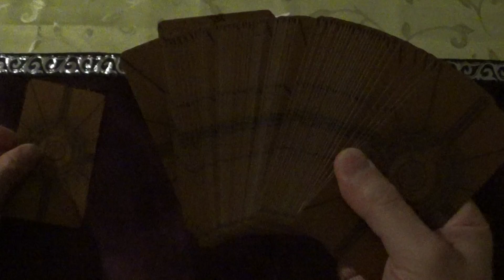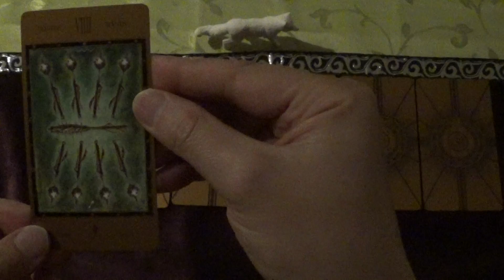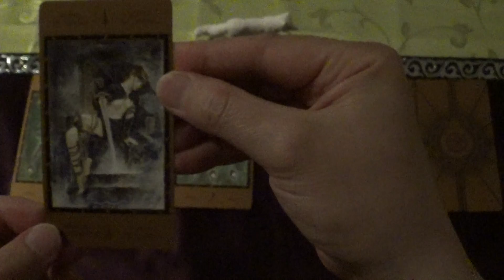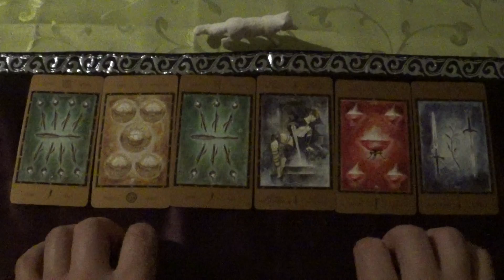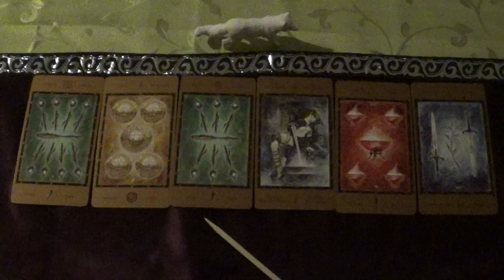Tarot Draw for 28.05.-10.06.2022 (The Labyrinth Tarot, ASMR-style)